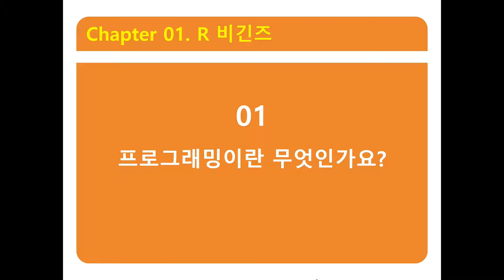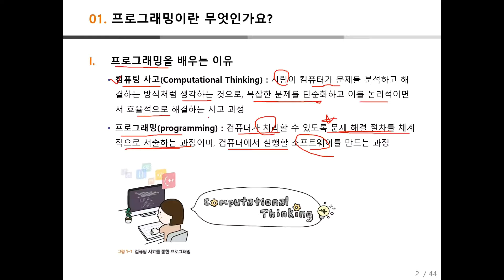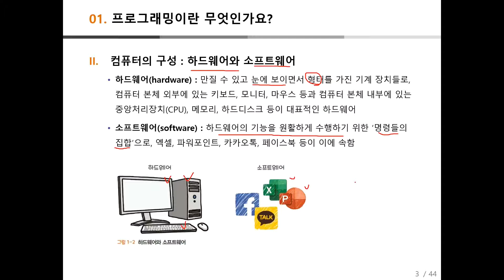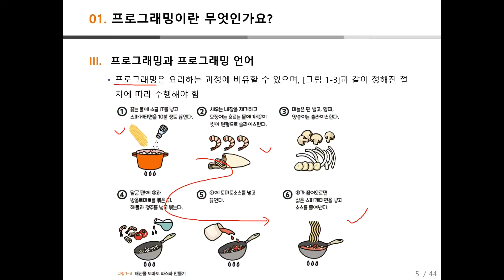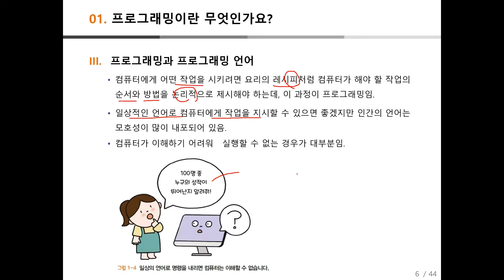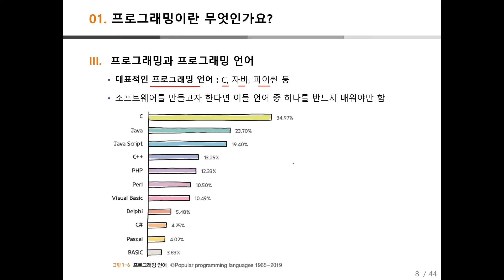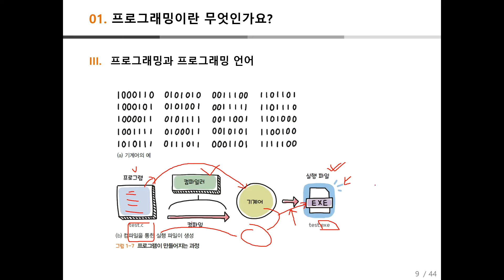난생처음 R 코딩 & 데이터 분석 | 1-1 프로그래밍이란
이 책은 168개의 코드 예제를 기반으로 프로그래밍 기초부터 데이터 분석까지 다루며, R에서 사용하는 문법을 최대한 쉽게 설명하고 있습니다. 또한 97개의 확인문제, 36개의 LAB, 11개의 실전분석, 105개의 연습문제로 이어지는 4단계 반복 학습 시스템을 통해 프로그래밍 감각을 제대로 기를 수 있습니다. IT 전공자뿐만 아니라 문과생, 고등학생, 중학생도 이 책을 따라하기만 하면 R뿐만 아니라 데이터 분석까지 제대로 이해할 수 있을 것입니다.

본 유튜브 강의는 [난생처음 R 코딩 & 데이터 분석] 교재의 핵심 내용을 요약한 강의로,  'R 프로그래밍 기초'부터 'R을 이용한 데이터 분석'까지 다루고 있습니다. 언택트 시대를 대비한 플립러닝 강의에 최적화되어 있어 교강사분들께서 더 쉽고 효율적으로 강의를 진행하실 수 있을 것입니다.